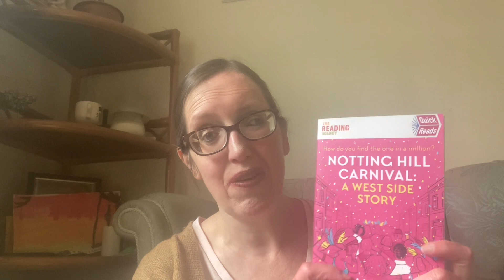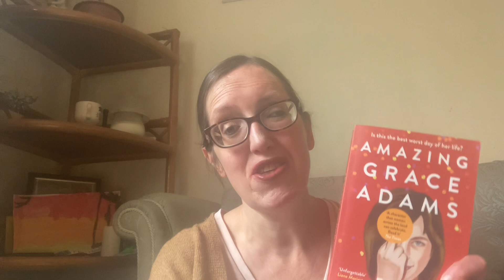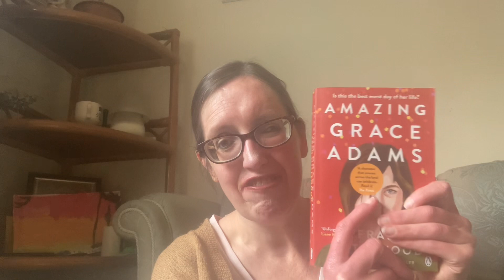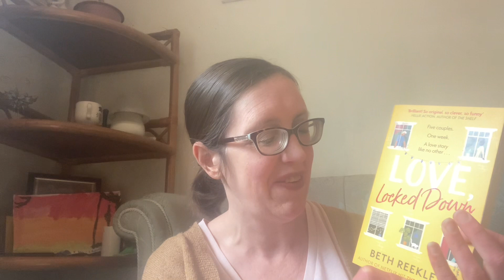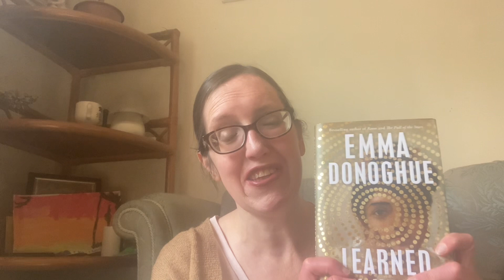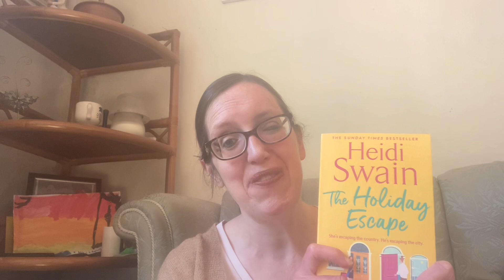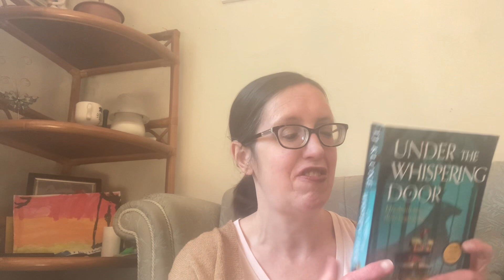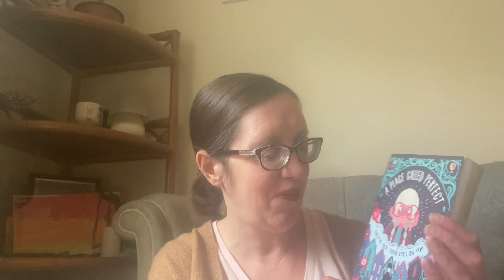June Wrap Up Part 1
Here is my wrap up for the first half of June.
I talk about bigbooksummer which is hosted by @SueJacksonDE
I did Read and Relax Readathon hosted by @ReadingNymph
Here is my 24 hour Reading Vlog;
I buddy read with;
I also share my books that I’m adding to my Tbr for the month.